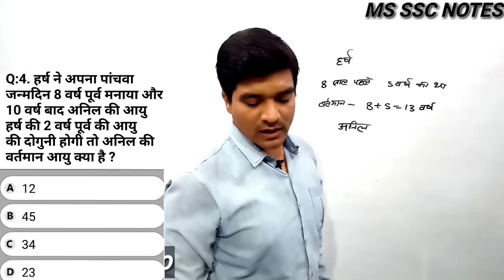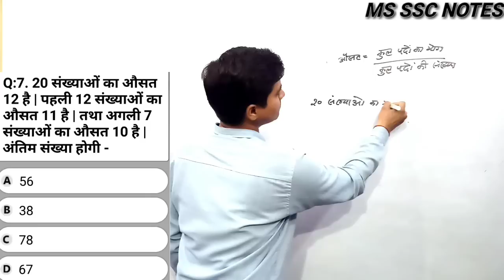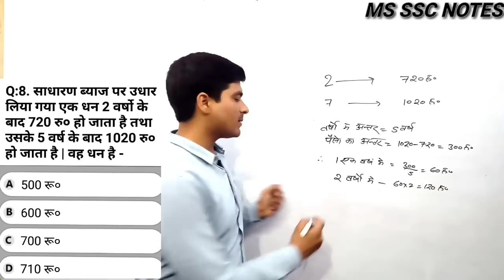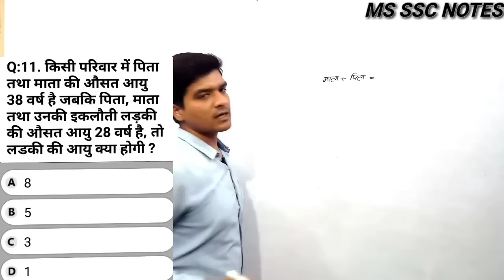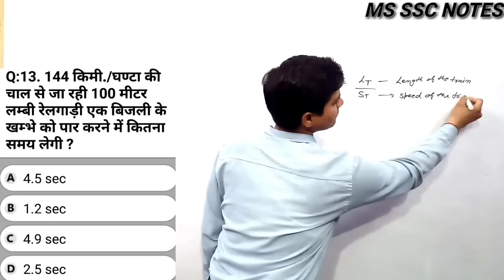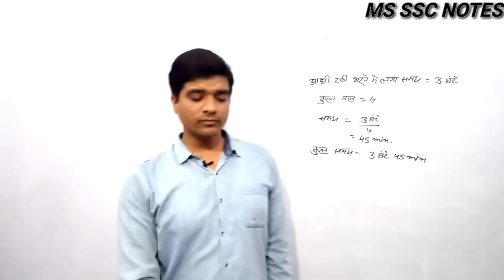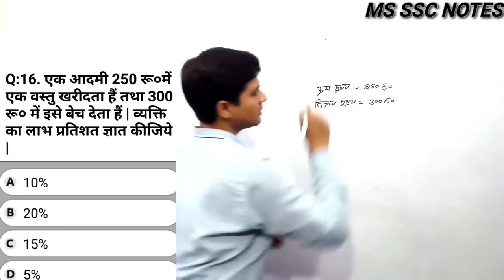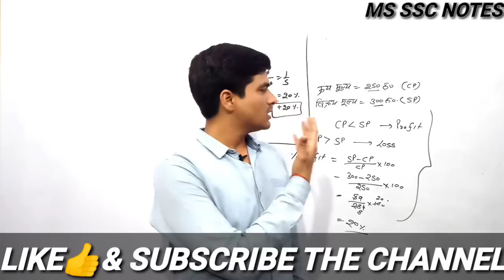MATH ALL TYPES QUESTIONS//RRB-NTPC-35277//SSC-10+2-CHSL//ALL OTHER EXAMS //MIX QUESTIONS